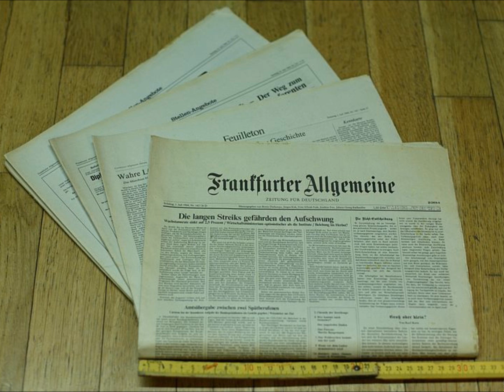Michael Savage on how German newspapers saying Obama Mideast policy is in ruins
From "The Savage Nation" (Friday 9/14/12 edition)